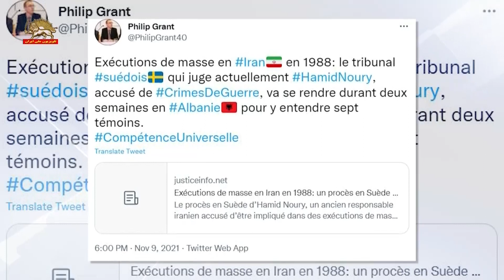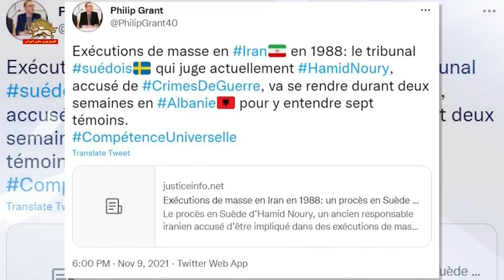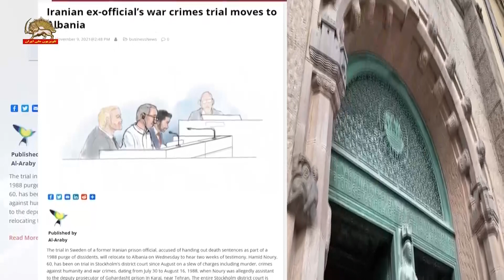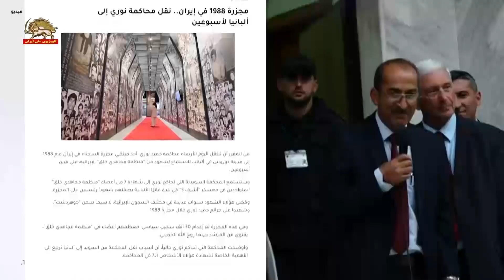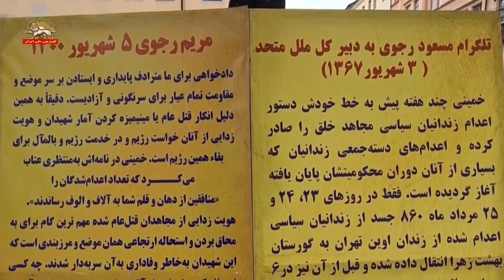محاکمه حمید نوری در دورس آلبانی در رسانه های جهان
سیمای آزادی ۲۱ آبان۱۴۰۰